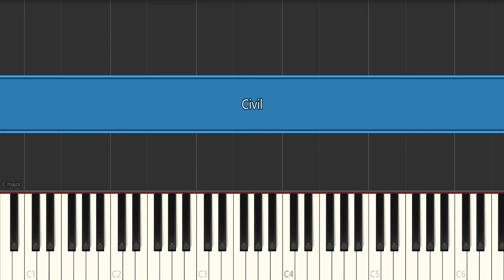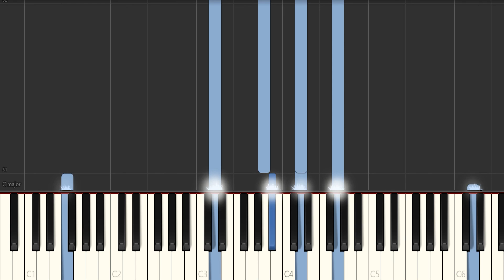Piano - Civil - FTL Soundtrack - Ben Prunty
You know it had to be done - next up is Rockmen

NOTE - This is not supposed to be a piano tutorial! I know it isn't physically possible to play. It's just a cover! I hope you enjoyed it!